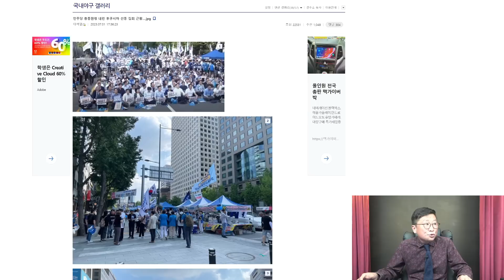(민주폭망)김예령, 하다하다 이재명명집회 참석 인원까지 조작질! 당시 현장 충격사진!